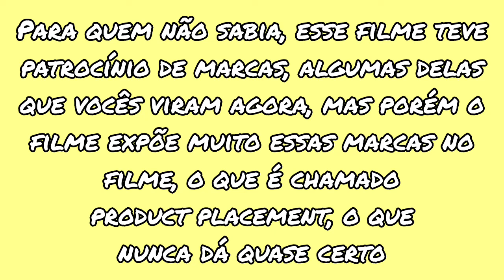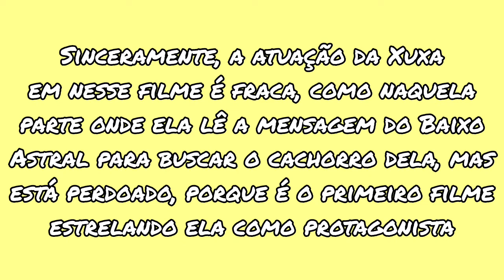Não Assistem Esses Filmes - T01E01 - Super Xuxa Contra Baixo Astral